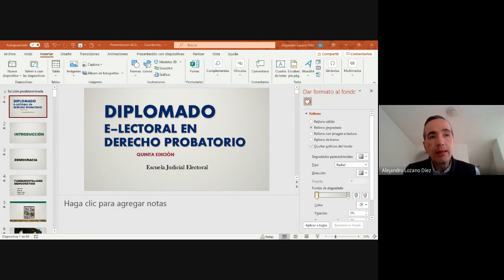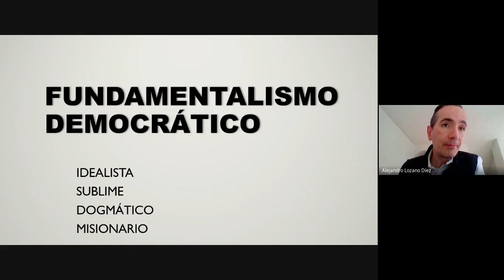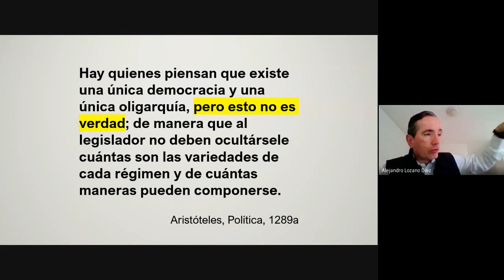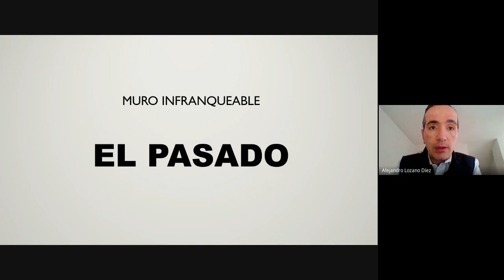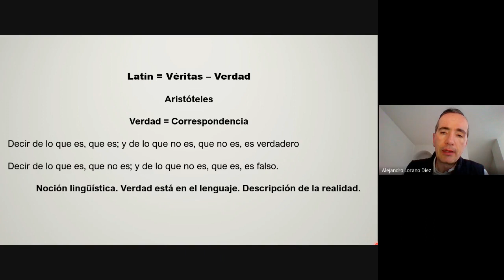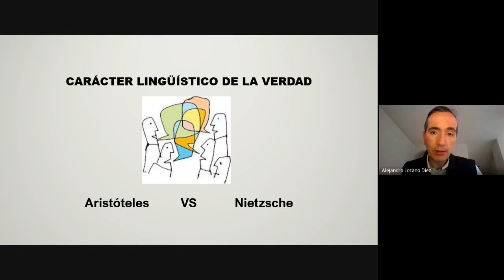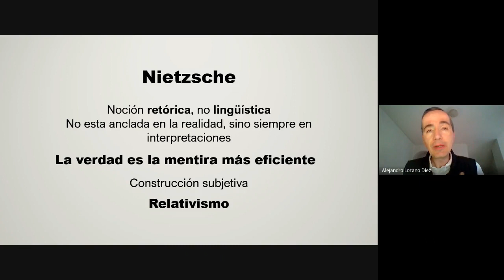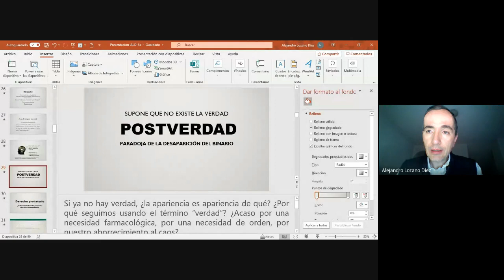Diplomado en Derecho Probatorio 2022 03 23